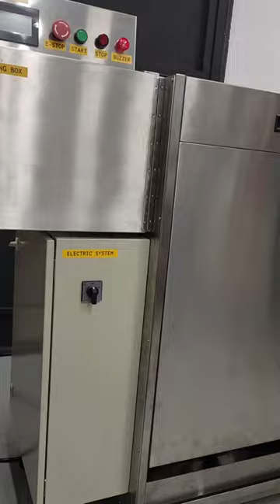RML ECN-PRO digital motion film processor crated and shipped out.